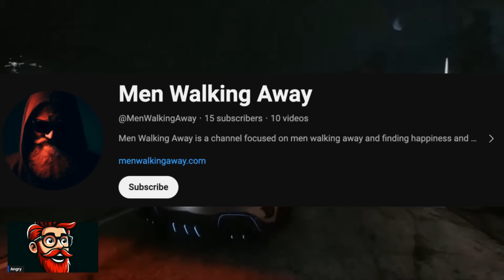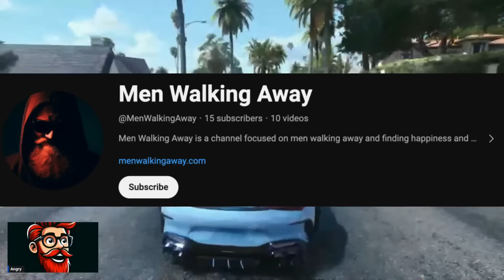Broke Girls are Crying as Pretty Girl Privilege is Dying